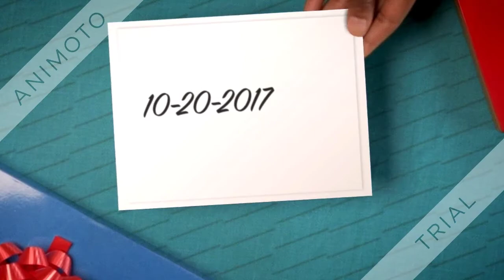Happy Birthday TL MONZ